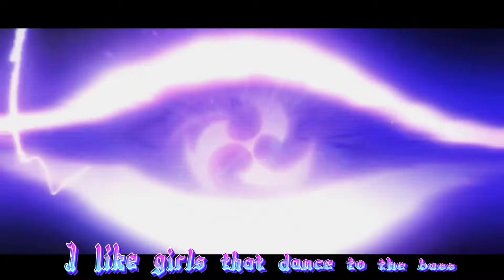Raiden Shogun (Genshin impact Gmv)